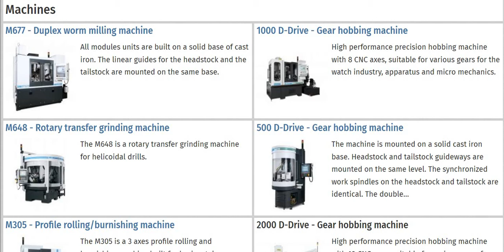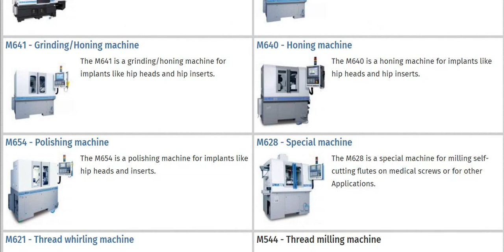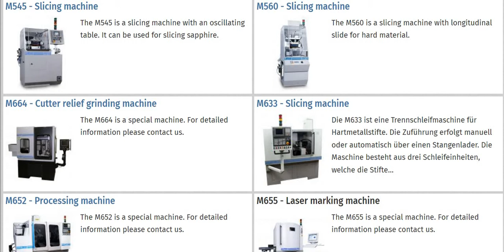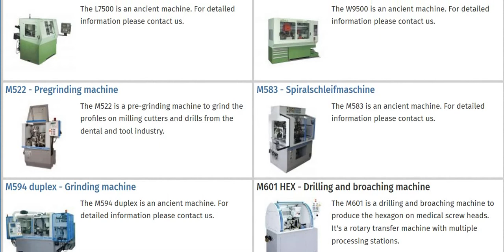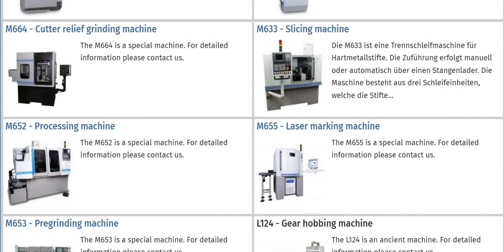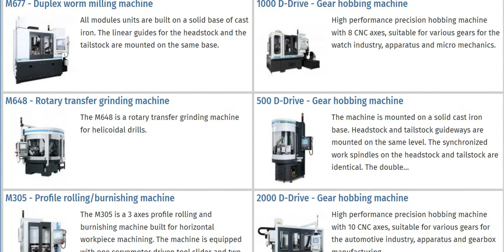MONNIER + ZAHNER MACHINE MODELS (CNC Machine Tools)